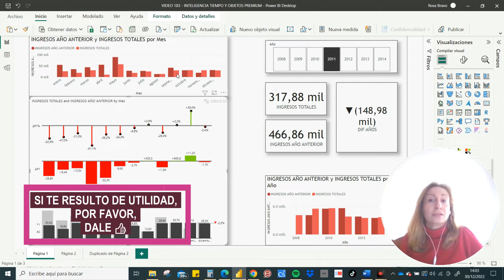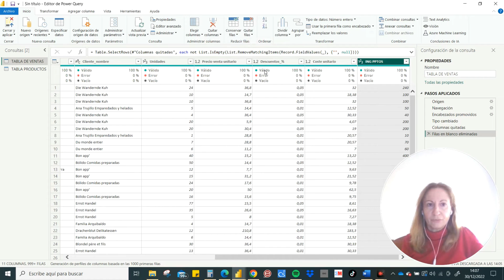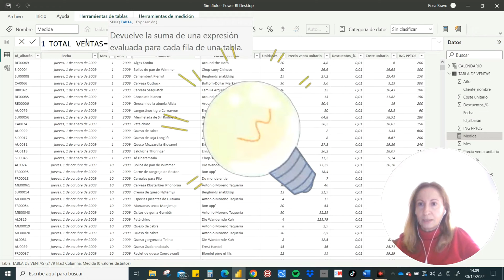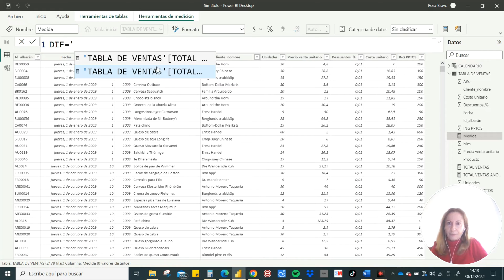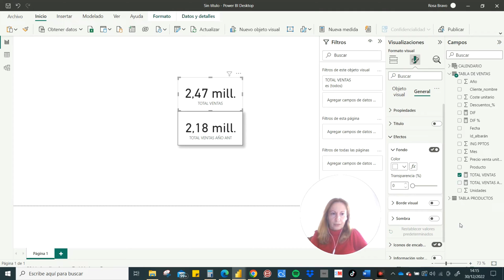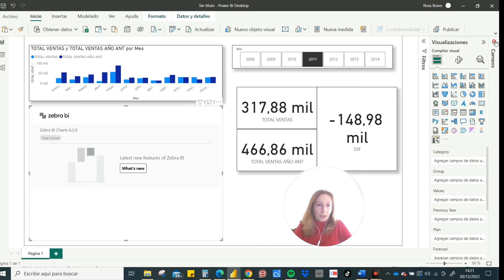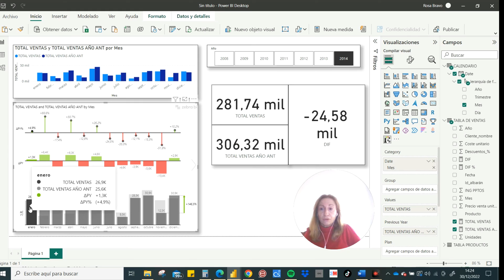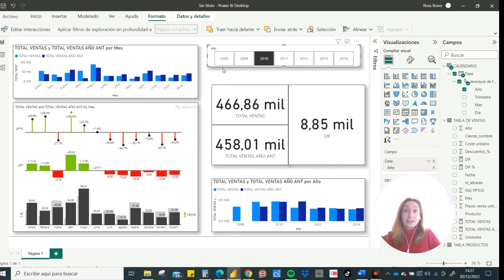#183 POWER BI - DASHBOARD VENTAS - INTELIGENCIA TIEMPO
✔En esta ocasión veremos cómo realizar un Dashboard de Ventas usando la inteligencia del tiempo y objetos especiales que nos descargaremos desde AppSource